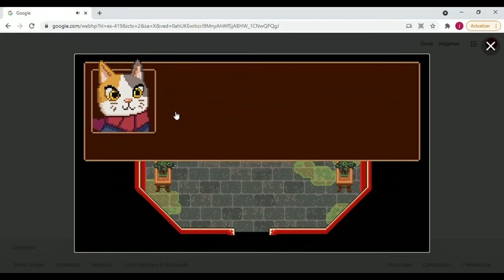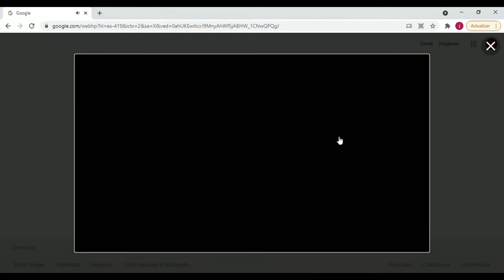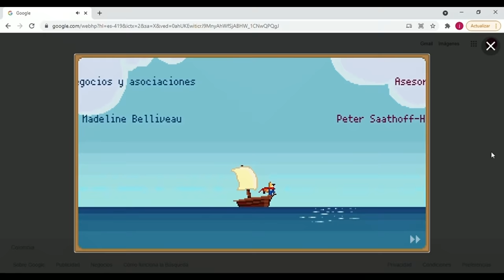FINAL VERDADERO! La Isla De Los Campeones Doodle de Google 100% completado! ¿CÓMO IRNOS EN EL BARCO?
Únete a "Suerte" en esta actualización que nos trajo Google por la inauguración de los juegos Paralímpicos de Tokio. Tenemos dos trofeos nuevos y por fin podemos viajar en el barco para dar por completado el juego! Miren la sorpresa de Google al final!